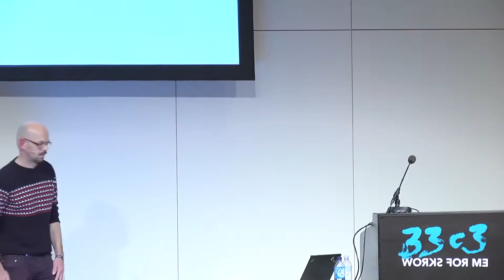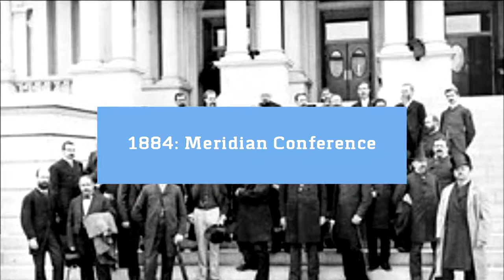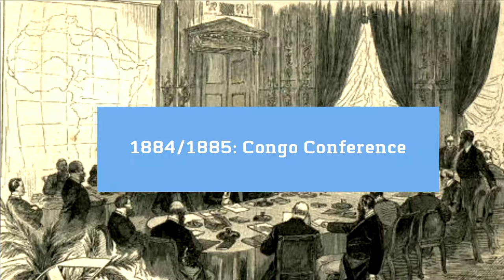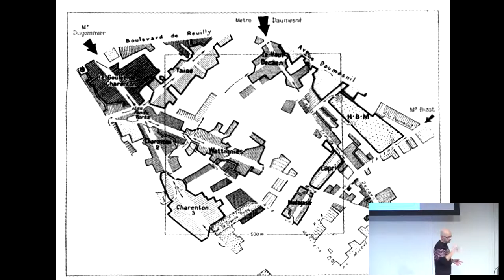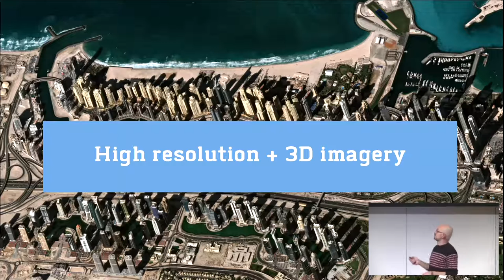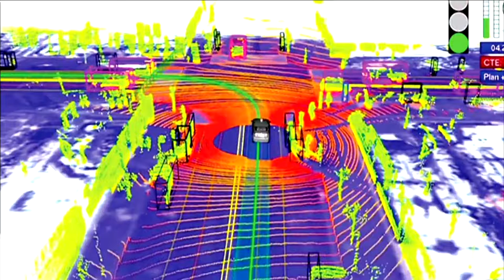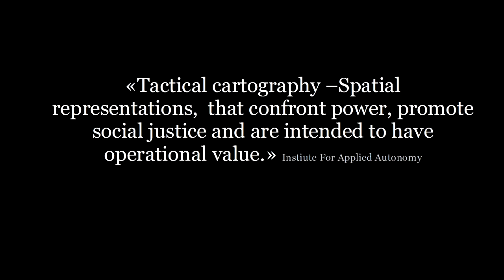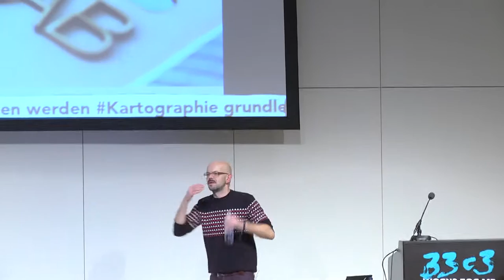Space making/space shaping (33c3)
How mapping creates space, shapes cities and our view of the world.

What are the politics and aesthetics of mapping? An introduction how cartography shapes cities and landscapes, creates borders and determines the perception of our environment. How an evolving mix of high-resolution satellite imagery, algorithm-based mappings and the huge amount of data of digitized cities will enhance these effects? And in contrast, how can maps be designed, that question the “objectivity” and “correctness” of conventional cartography?

['Ulf Treger']